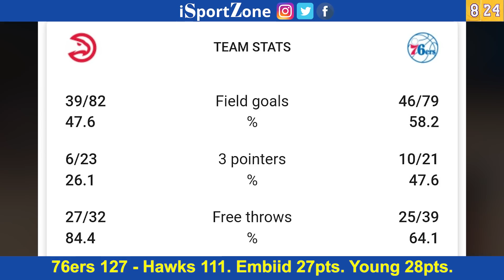Embiid at Simmons Dinomina ang Hawks. 76ers HINDI PINAPORMA sa Labas ang Hawks para sa 2-1 lead.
Sa pamumuno nila Joel Embiid at Ben Simmons, isang balanseng atake sa opensa at malupit na depensa sa labas ang ginawa ng Philadelphia 76ers para kuhanin ang kalamangan sa serye laban sa Atlanta Hawks 2-1.